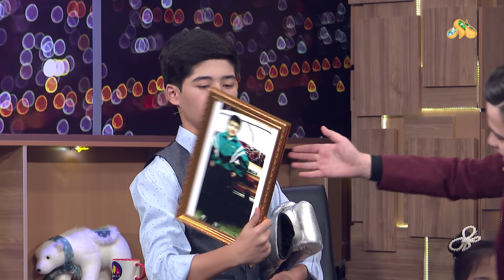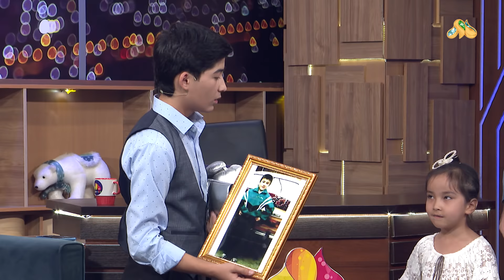MTV Show Kids - Bahodir Jalolov (25.10.2020)